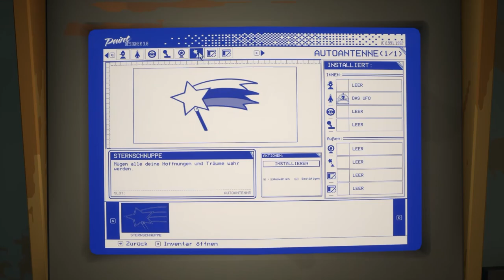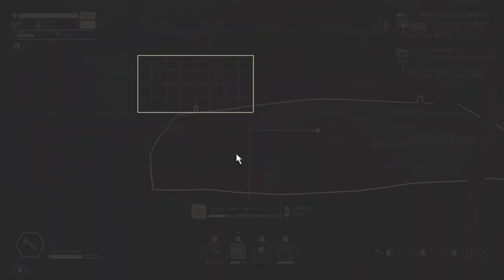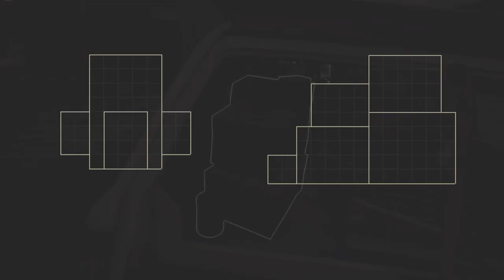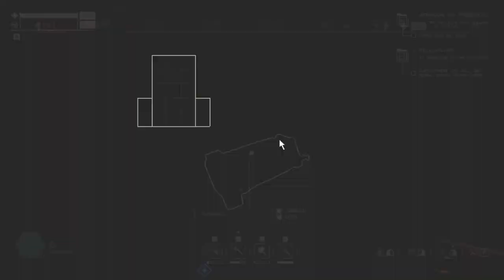Pacific Drive - Sperrgebiet untersuchen - E08 🚗🛣